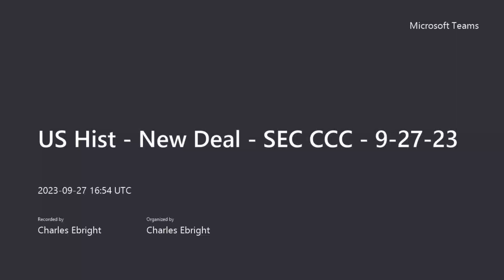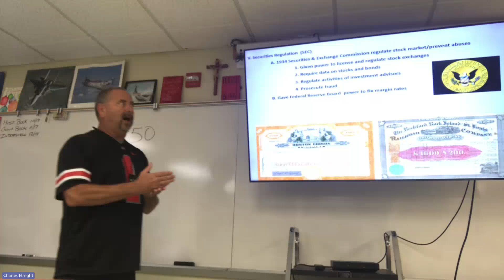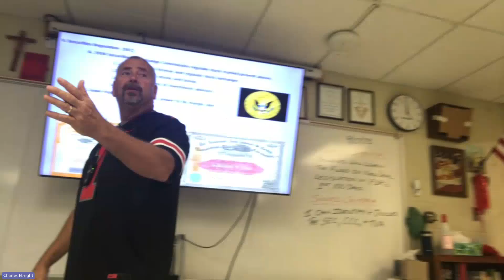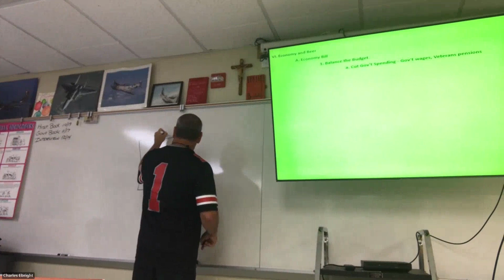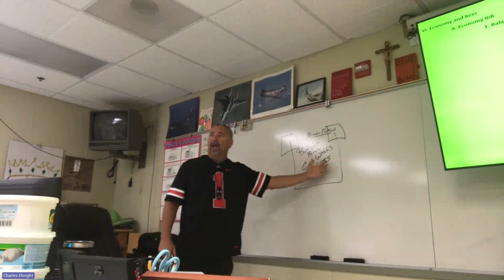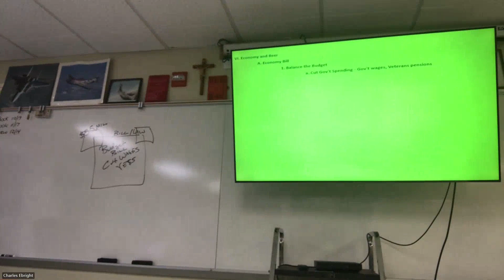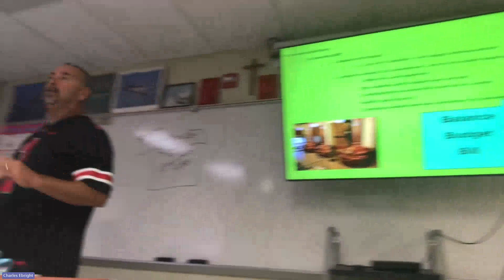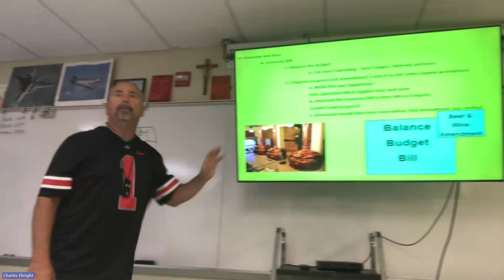US Hist New Deal SEC CCC 9 27 23